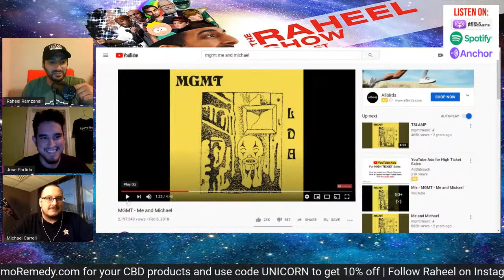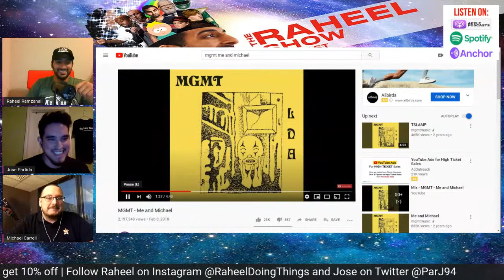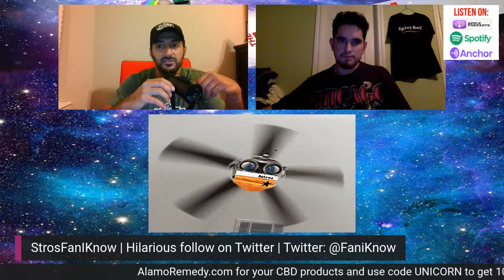The Raheel Show Podcast - Michael Carrell; StrosFanIKnow; Jose Partida - Episode 21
Tonight's show has it all - a Monday night chat with Jose, comic book and The Watchmen discussions with Michael Carrell, and we get to learn about the mysterious StrosFanIKnow from Twitter.